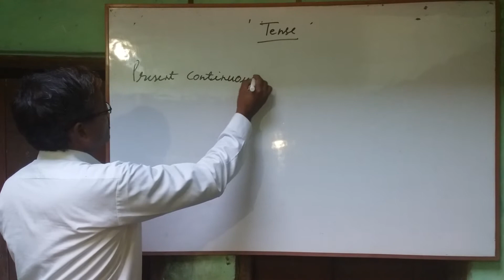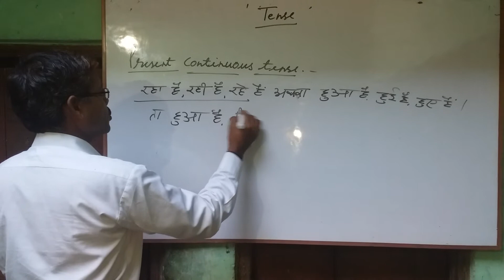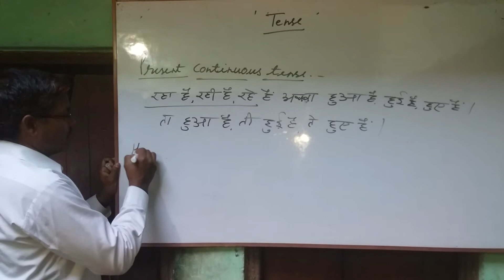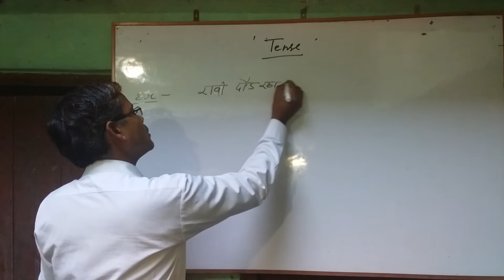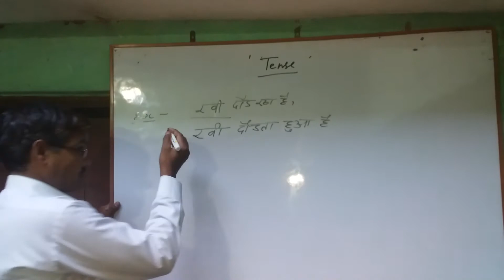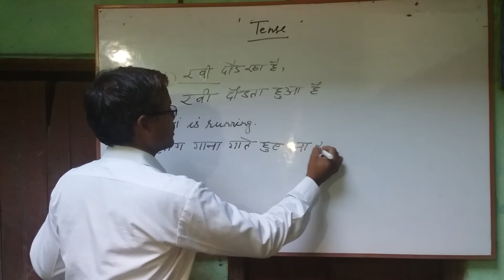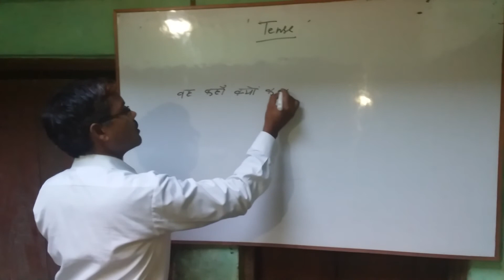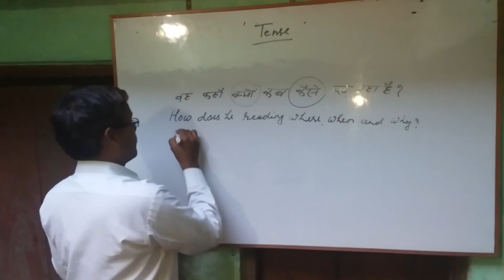Tense (part 04-) present continous tense